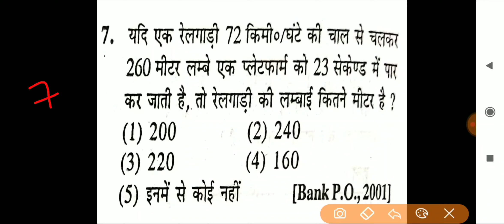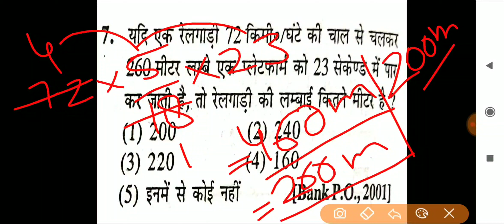यदि एक रेलगाड़ी 72km/h की चाल से चलकर 260मीटर लंबे प्लेटफार्म को 23 से में..सगीर अहमद ( train, स्पीड)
SPEED TIME AND DISTANCE BY VINAY SIR
SCHOLARS NIRVANA GROUP👌👌👍👍